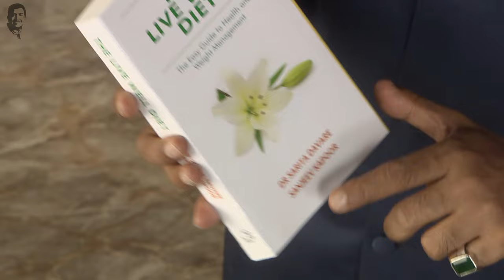Doodhi Juice | Lauki Juice | लौकी जूस बनाने का आसान तरीका | Healthy Juice | Sanjeev Kapoor Khazana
Begin your day on a healthy note with this simple and popular dodhi juice. Try it out and definately you will love it.

DOODHI JUICE

Ingredients

2 cups peeled and cubed thin tender bottle gourd (doodhi/lauki)
2 tsps cumin seeds
2 inch ginger
Juice of ½ lemon
10-12 fresh mint leaves
6-8 tulsi leaves or basil leaves
¼ tsp black pepper powder

Method

1. Put bottle gourd, cumin seeds, ginger, lemon juice, mint leaves, tulsi, black pepper powder and a little water into a mixer jar and grind till smooth.
2. Pour into glasses and serve.